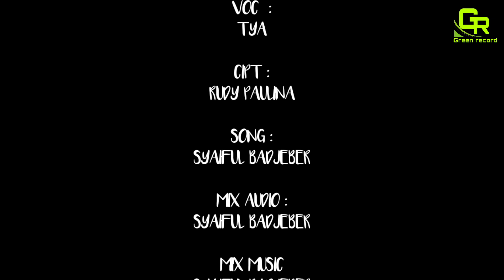TYA - MEMANG SO KITA PE NASIB || OFFICIAL MUSIC VIDEO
JUDUL : MEMANG SO KITA PE NASIB
VOCAL : TYA
CIPT : RUDY PAULINA
SONG : SAIFUL BADJEBER
MIX AUDIO : SAIFUL BADJEBER
MIX MUSIC : SAIFUL BADJEBER
EDITOR   VIDEO     : GUSTY KIAY
SHOOT VIDEO        : SAIFUL BADJEBER

Facebook GR'Record
Green Record

PRODUCTION BY. STUDIO GREEN RECROD

Terima kasih Telah Mendukung chenel ini jangan